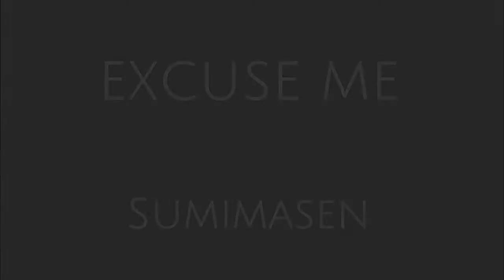Japanese Words - CDCS - Creative Day Care Services Digital - 24/09/21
This video is apart of the Creative Day Care Services Digital Programme

In this video, our members in Scarborough practice some words in a new language, Japanese!

Tanoshī (Enjoy!)

You can find more over on our facebook page.